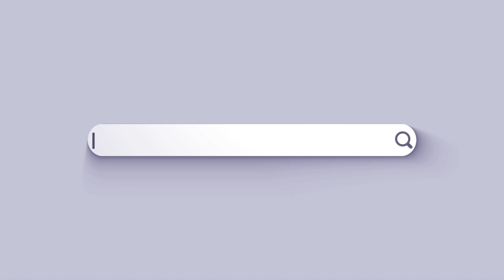5 curiosidades sobre Panajachel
A orillas del lago más bello del mundo, Atitlán, hay un pueblo mágico que te sorprenderá. En este mes de independencia anímate a conocer más de Guatemala y deja que BancoIndustrial te cuente 5 cosas que no sabías de Panajachel. San Francisco Panajachel es la puerta para entrar a la cultura, paisajes y experiencias que puedes vivir en el lugar que los kachiqueles llamaron el lugar de las castañas y los matasanos. Ven y conoce más de tu tierra con BancoIndustrial. Banco Industrial siempre de tu lado, siempre.